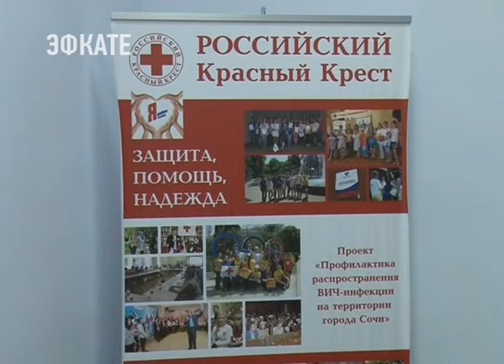«Красный Крест» оказал сочинским погорельцам гуманитарную помощь . Новости Эфкате Сочи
Там вручали продуктовые наборы и средства гигиены. Предприниматели отозвались на просьбу общественной организации и перечислили на счёт 89 тысяч рублей. На эти деньги были закуплены также подушки, одеяла, пледы, полотенца и постельное белье.

Сочи. Новости.
Телеканал Эфкате.